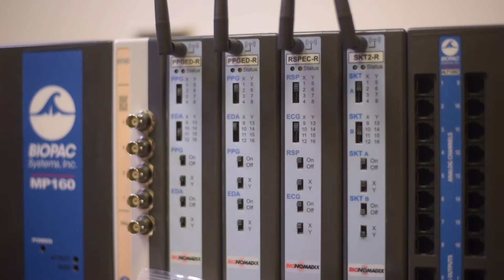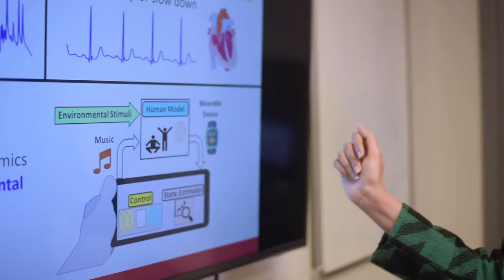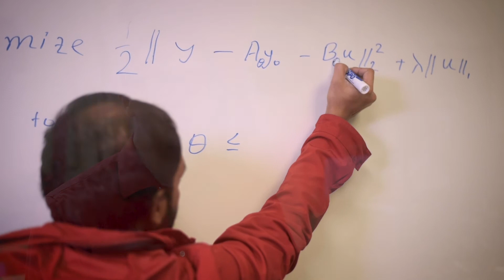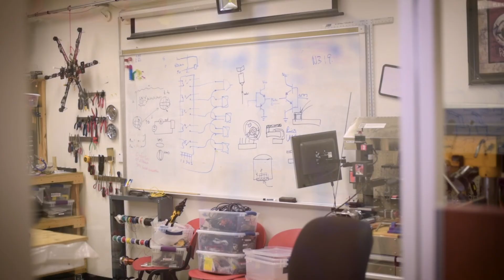Electrical & Computer Engineering | UH Engineering Graduate Program Spotlight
Welcome to the Electrical & Computer Engineering graduate program at the University of Houston Cullen College of Engineering! We are ENGINEERING TECHNOLOGY for the future.

Electrical and computer engineering graduate students at the University of Houston have the opportunity to work with and learn from faculty recognized as world leaders in their fields. These include Fellows of the IEEE and the National Academy of Inventors, multiple NSF CAREER Award winners, and investigators in major research projects supported by NASA, DARPA, NIH, ARPA-E and the NSF.

We are ENGINEERING EXCELLENCE.

Apply here!